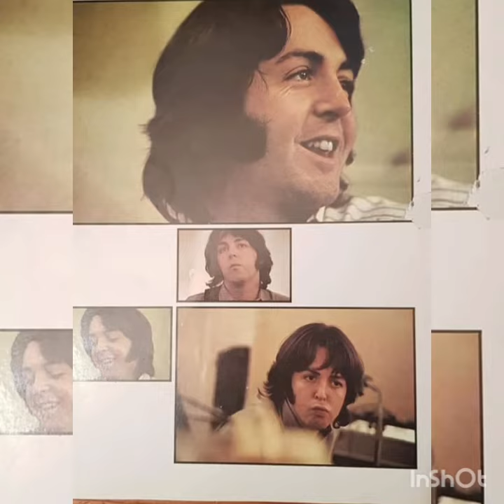Peggy Sue Got Married (29 Jan 1969) - The Beatles